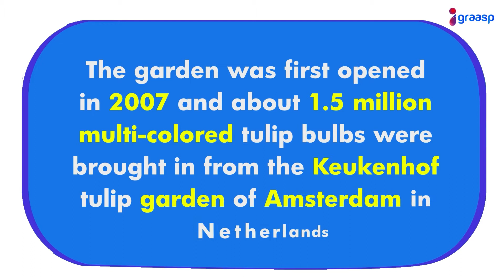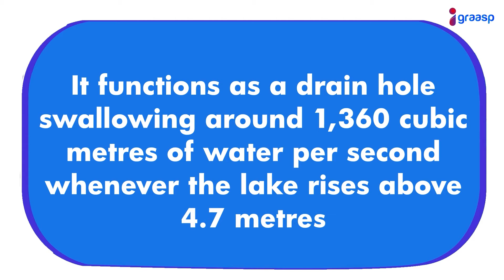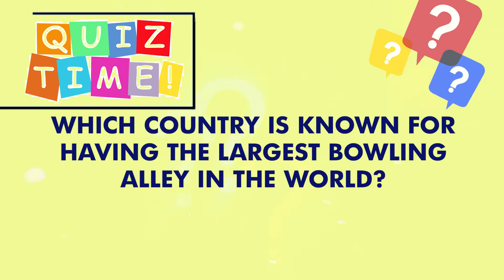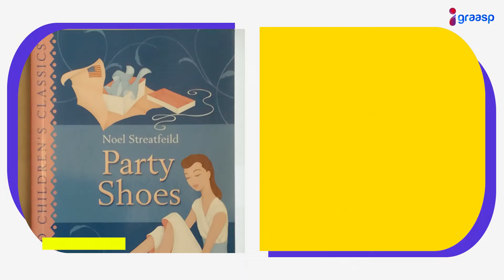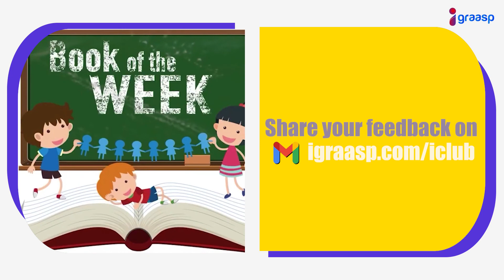Darwin's Missing Notebooks Returned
Exciting Trivia, Motivating Personality, & Lots More! WATCH NOW!